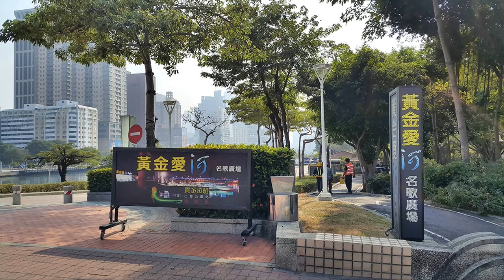高雄市 黃金的愛河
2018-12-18  高雄市 黃金的愛河